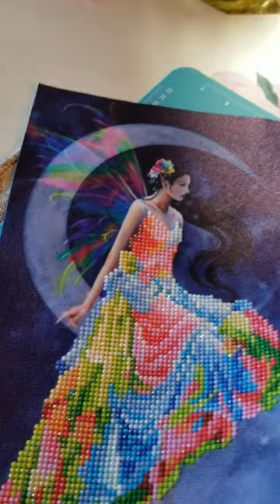"Rainbow Gown Moon Fairy" DP Partial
First posted as part of my DP reveal (dpandmusic🎶) on Instagram.